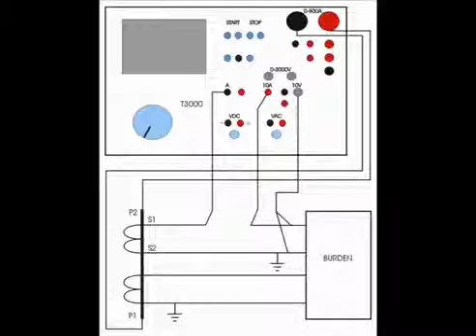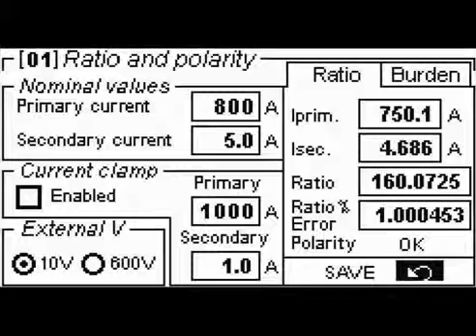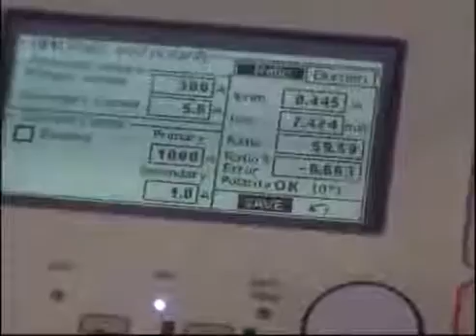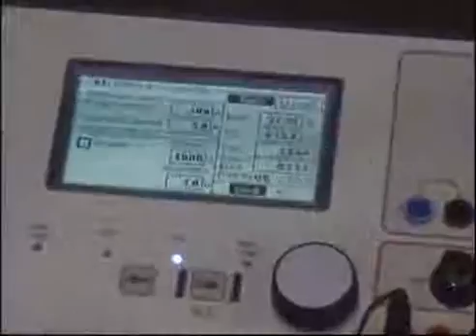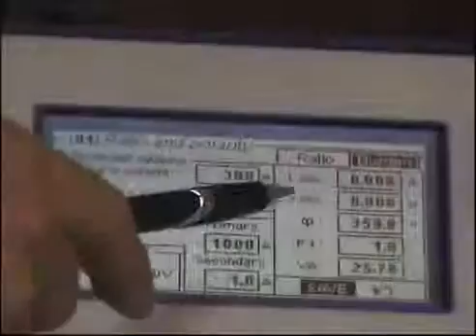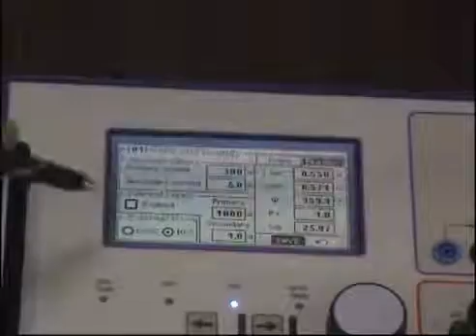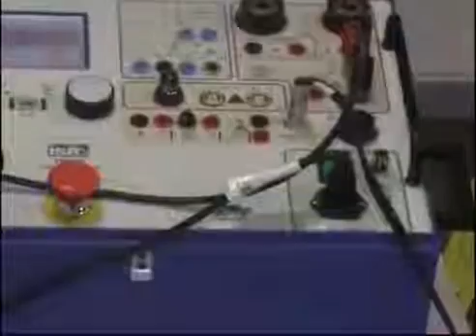Ratio and Polarity, Voltage and Current Mode Tests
We are the leading manufacture, supplier and exporter of Protective Relay Testing Kits, Power Transformer Testing Kits, Instrument Transformer Testing Kits, Primary Injection Sets, Circuit Breaker Testing Kits, Battery Testing Kits, Surge Arrester Testing Sets, Measuring Instruments Kits, On Line Diagnostic Kits, Travelling Wave Fault Locator Kits and TDMS Software System